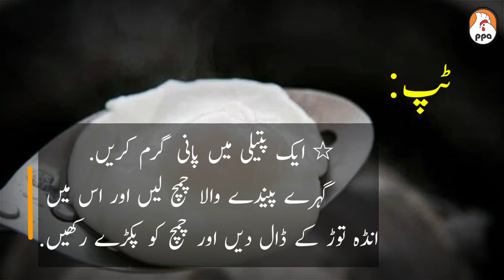!انڈے کو تیل میں تلے بغیر پکانے کانیا اور آسان طریقہ